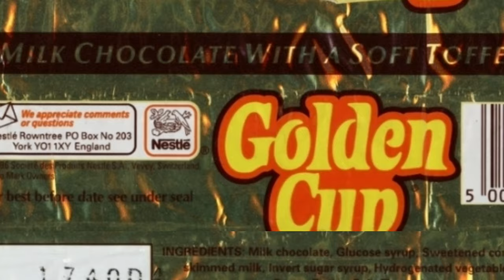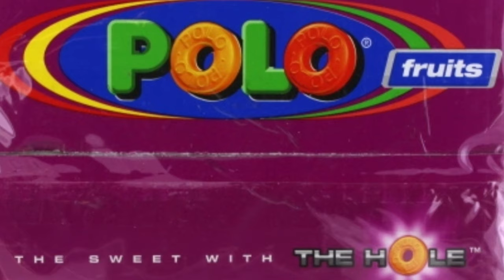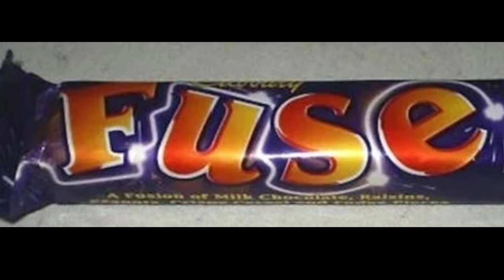Discontinued sweets 70s, 80s, 90s we want back,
Discontinued sweets (candy and chocolate) from the 70s,80s and 90s we want back

All photos from Pinterest.

It would help my channel a lot . Thanks